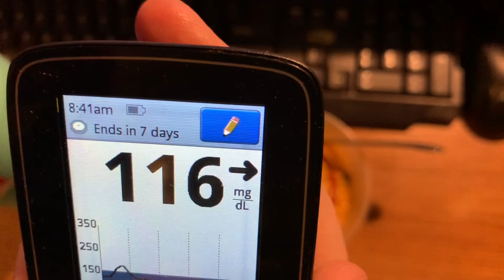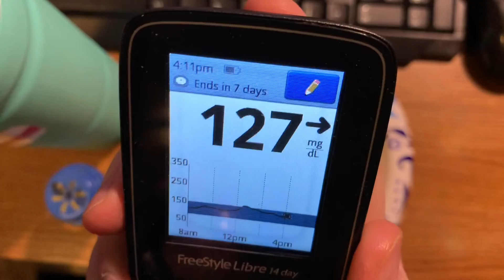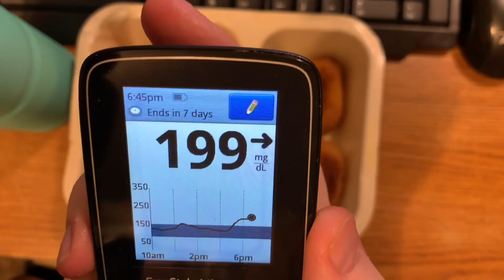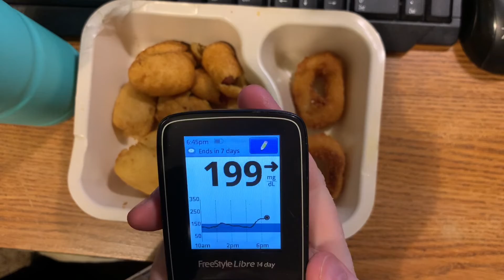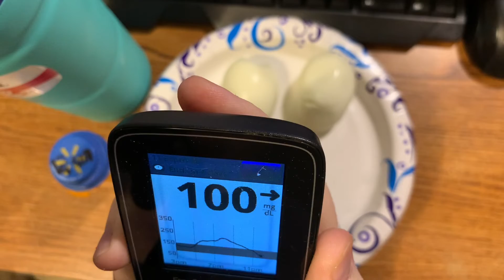11-29-2021 video of Monday’s meals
This is compilation of my meal shorts for Monday, November 29, 2021!  This is everything I ate and drank today!  Thank you for your support!